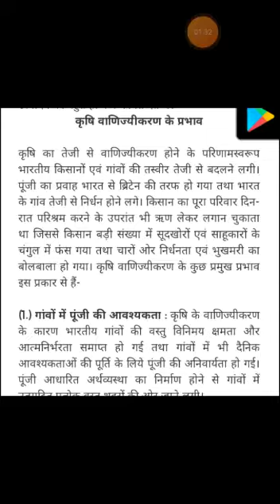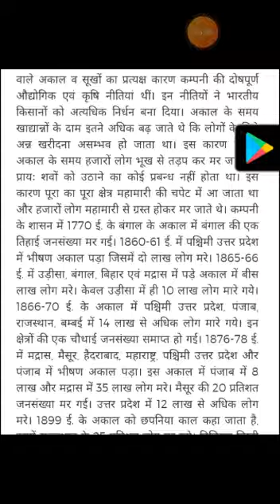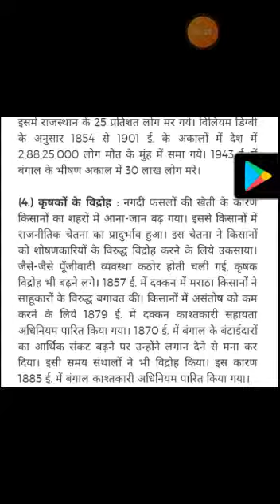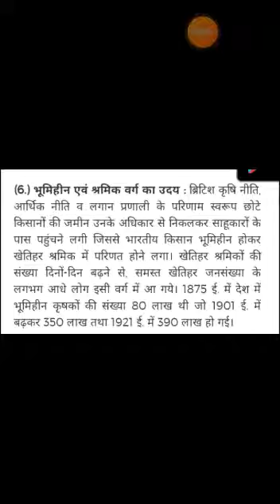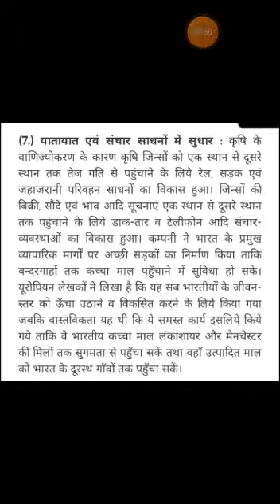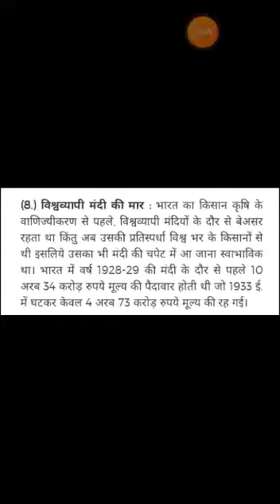B A 3rd Year History 1st paper Unit 2nd Commercialization of agriculture and it's effects 2